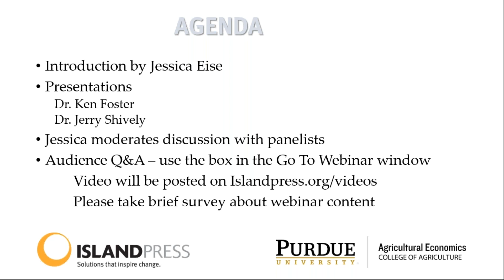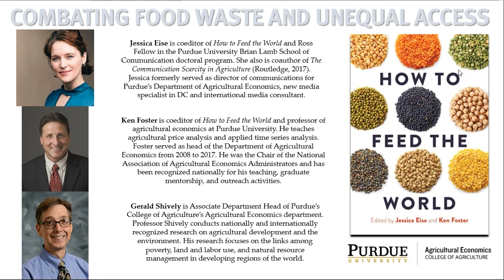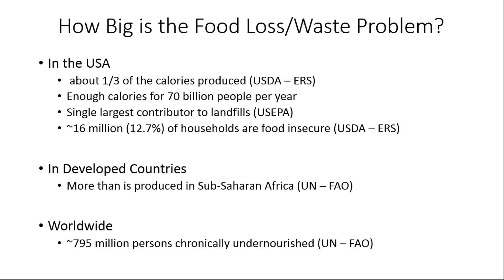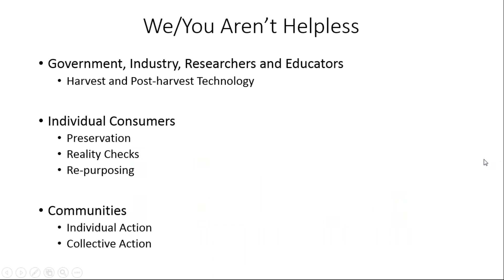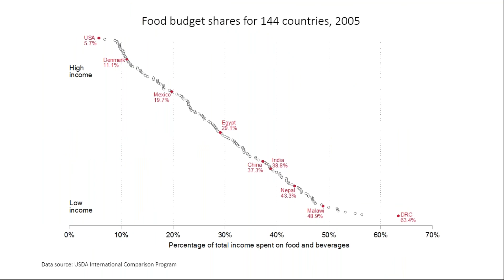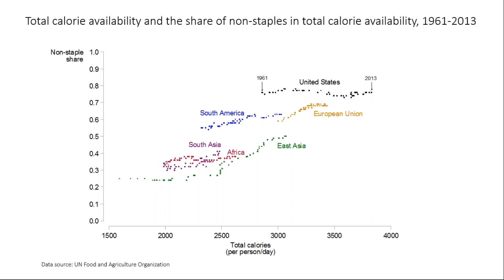Feeding Our World: Combating Food Waste and Unequal Access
How to Feed Our World co-editor Jessica Eise moderates this webinar  on achieving global food security featuring co-editor Dr. Ken Foster and contributor Dr. Jerry Shively.